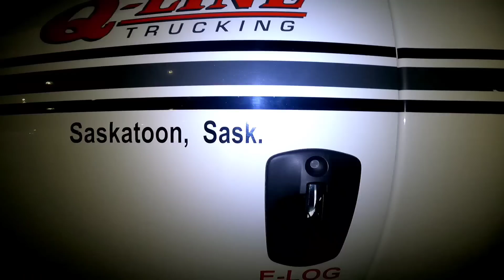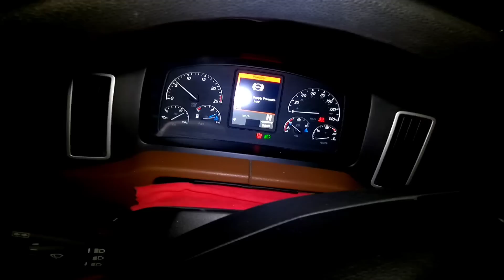NALITO LANG AKO! |Pinoytrucker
Hindi ko Makita ang Entrance ng Customer. Ibang Entry ang pinasukan ko! Nagkataon na umaatras na ako, may subscriber ako nakapark sa likod!  Nagkataon at pinagtagpo!